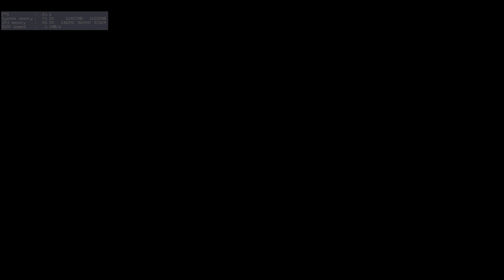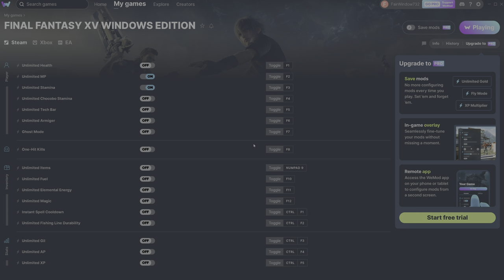FINAL FANTASY XV WINDOWWS EDITION Chapter 3 The Open World 3 Steam 4K 60 FPS HDR